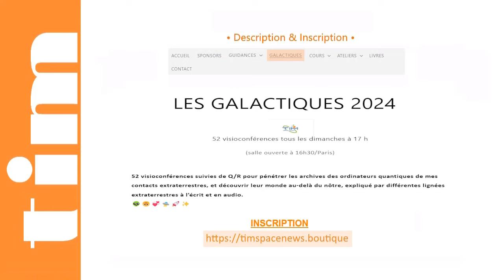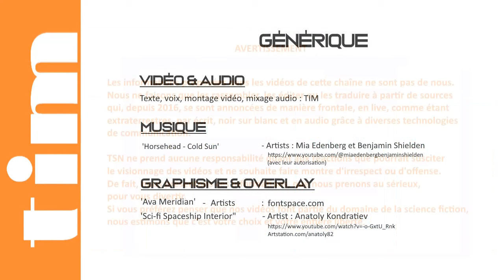TIM 2024-184 👽 SPACE NEWS 👽● GALACTIQUES n°21 ● Les BIONIQUES © |trailer